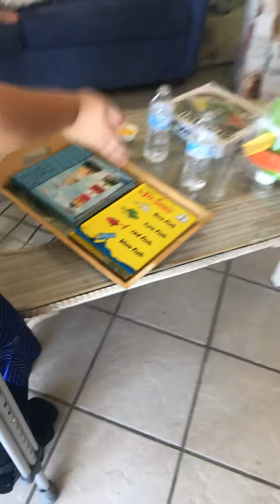A tour of orange beach hotel